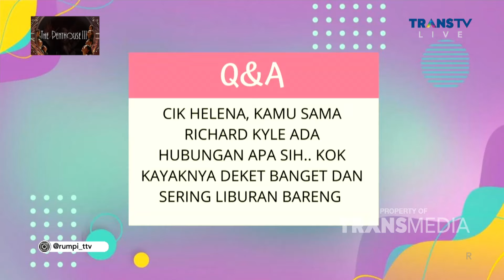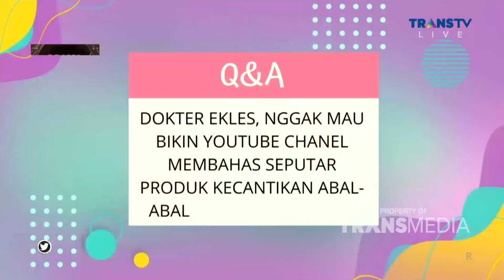HELENA LIM SEBENERNYA USAHA APA SIH SAMPE SE-HITS INI! | RUMPI (3/6/21) P3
RUMPI
TAYANG SETIAP SENIN - JUM'AT PUKUL 14.00 WIB
Kumpulan video semua peristiwa selebriti terkenal dibahas secara apa adanya. Lalu semua disingkap tanpa rahasia, langsung dari sumber terpecaya, bersama Feny Rose yang selalu membahana.